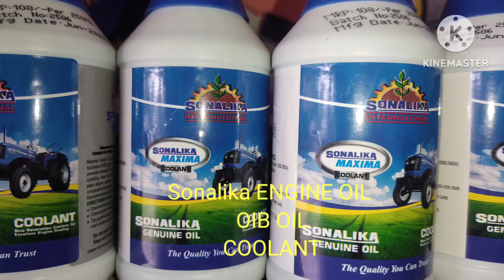SONALIKA ENGINE OIL CHANGE VIDEO GENUINE ENGINE OIL OIB OIL COOLANT PHOTO